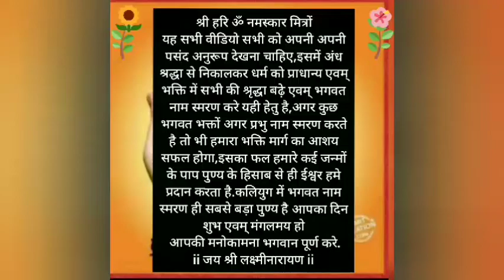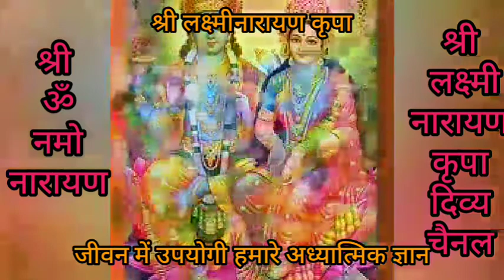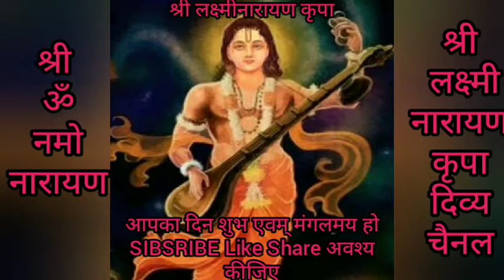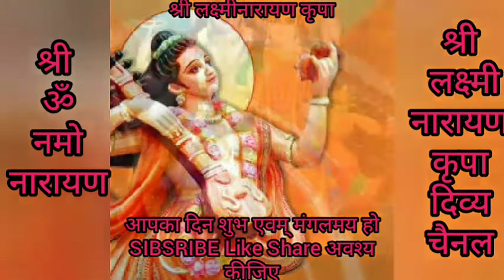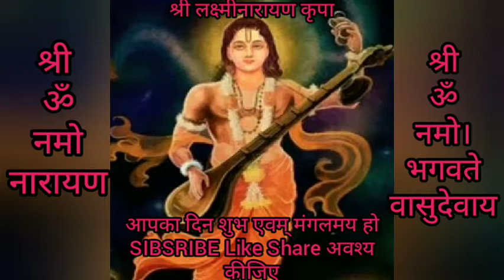धन दौलत चाहिए तो इतना सीखिए # दिव्य संस्कृति क्या है # सुख समृद्धि के लिए यह आवश्यक है # श्री हरि ॐ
🙏💐जय द्वारकाधीश 💐श्री लक्ष्मीनारायण कृपा💐 दिव्य आध्यात्मिक चैनल🌹 में आप का स्वागत है,आज हम हमारी दिव्य संस्कृति क्या है🌹 उसके विषय में कुछ ज्ञान🌹 प्रस्तुत है आशा है आपको पसंद आएगा🙏,यह सभी के लिए जरूरी सभी ग्रंथ का पठन करने के पश्चात ही प्रस्तुत करते है,धन्यवाद💐🙏
🌹आपका दिन शुभ एवम् मंगलमय हो🌹
🙏SUBSRIBE Like अवश्य कीजिए🙏🌹
🙏💐जय श्री हरि ॐ🙏💐